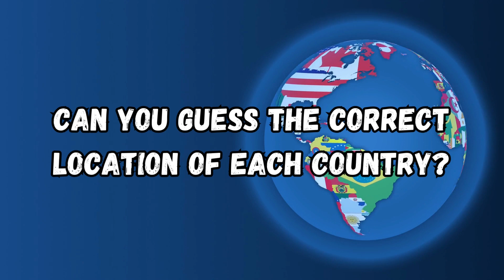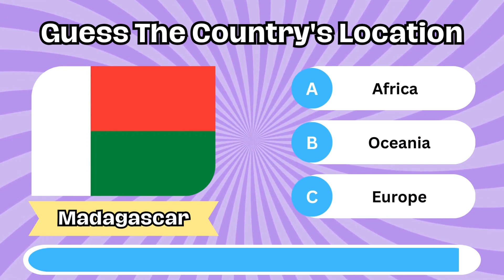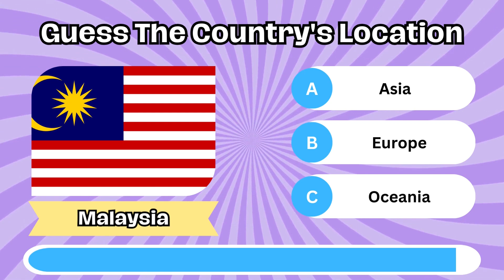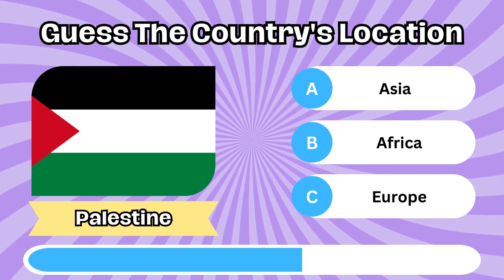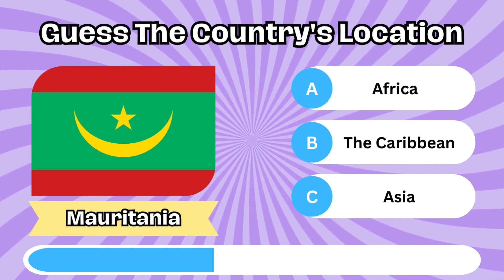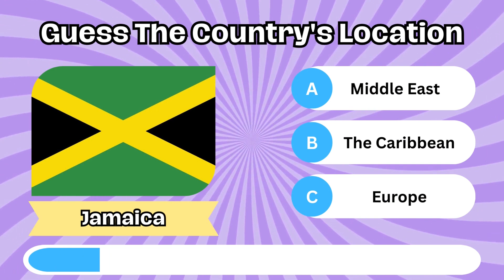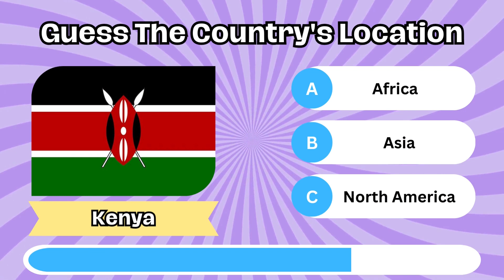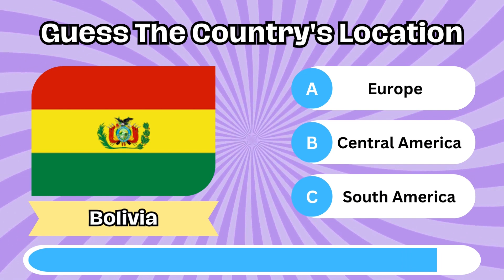Can You Guess the Country? Ultimate Quiz Challenge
Welcome to the Ultimate Quiz Challenge! Put your knowledge to the test as we present you with 50 famous Flags from around the world. Can you guess the country they're located in within just 10 seconds?

In this fun quiz, you'll have to quickly identify the Location the countries belong to and get ready to explore the globe from the comfort of your screen and challenge your friends to see who can guess the most Locations correctly. Will you become a world traveler in just 10 seconds?